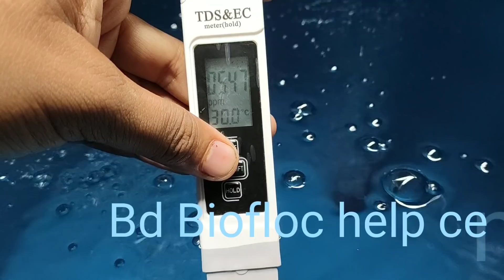Biofloc training part-1|Biofloc fish farming in Bangladesh | water preparation for biofloc I biofloc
আসসালামু আলাইকুম! আমি খুবই সামান্য একজন ব্যাক্তি চেষ্টা করছি আপনারা যারা নতুন তাদের কে এই ট্রেনিং এর কালো হাত থেকে মুক্তকরার জন্য!  আসলে বায়ফ্লোক সিস্টেম টা এমন কঠিন কিছু না যা তারা বলে থাকে!  আমি আপনাদের সকল রকম সাহায্য করব আপনাদের যেকোন দরকারে আমাকে কমেন্ট করতে পারেন!আর হ্যা সামনে শীতকাল সেই জন্য যারা এখন শুরু করবেন তারা একটু ভেবে চিনতে কাজ শুরু করবেন!
আগামী দুই দিনের ভিতর পরবর্তী আপডেট দিব ইনশাআল্লাহ!
FCO কি?  FCO কিভাবে কাজ করে?  কিভাবে তৈরি করতে হয় FCO?  তা দেওয়া আছে এই নিচের লিংকে part-2